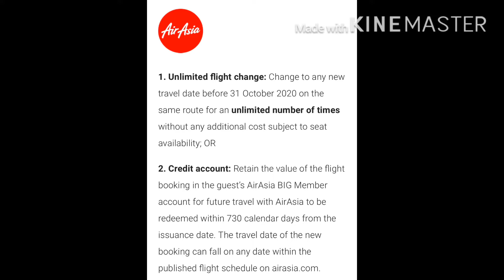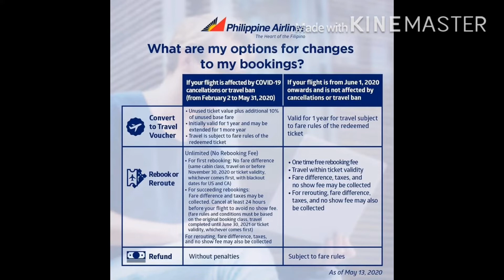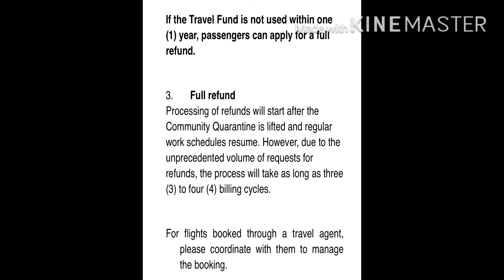Flight Cancellations due to COVID | Ticket Options - Travel Fund - Rebooking - Refund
I'm a travel coordinator by profession. Marami sa atin ang nakailang ulit na nakansel ang flight dahil sa pandemic na ito.

Rebook your flight?
Put into a travel fund?
Is refund available?

Travel Fund
Rebooking
Cancelled Flights
Flight Compensation